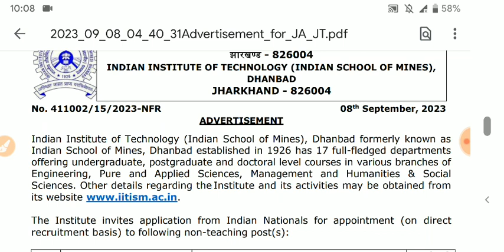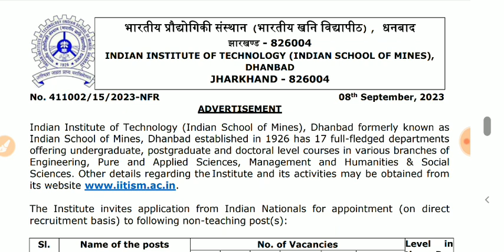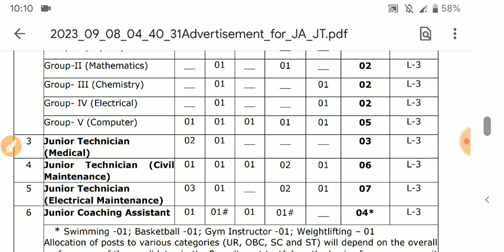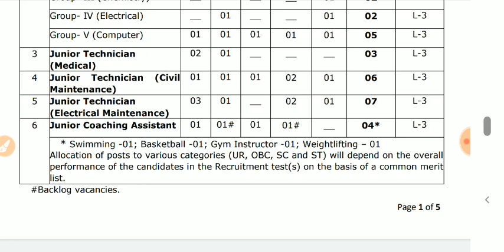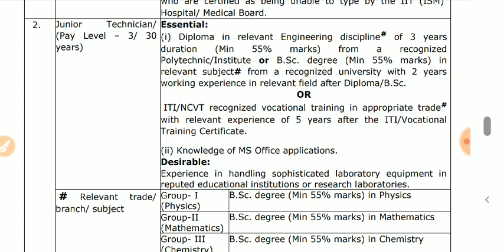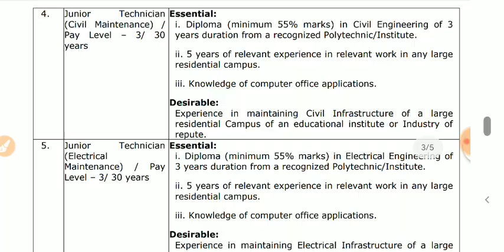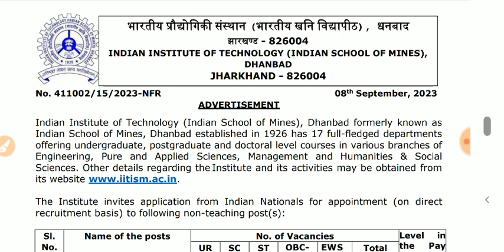iit ism dhanbad jr. assistant & jr. technician recruitment 2023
iit kanpur junior assistant exam pattern,
Iit kanpur junior assistant mock test,
Iit kanpur junior assistant previous year paper 2022,
IIT kanpur syllabus 2022,
Iit kanpur junior assistant typing test.
Iit jodhpur junior assistant syllabus 2022,
Iit kanpur junior assistant exam pattern 2022,
Iit jodhpur mock test 2022,
Iit jodhpur junior assistant ki taiyari kaise kare 2022,
iit kanpur junior assistant and other post recruitment 2021,
iit kanpur junior assistant previous year
question paper,
iit kanpur july 2018,
iit kanpur junior assistant & other post

IIT JUNIOR ASSISTANT BOOKS, IIT REGISTRAR MOCK TEST PAPERS, IIT SUB REGISTRAR MOCK TEST,